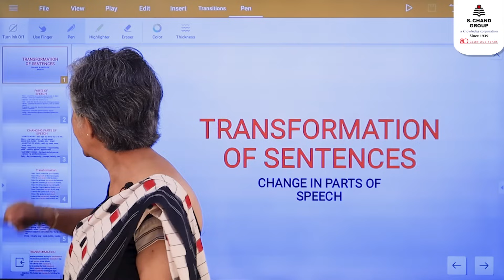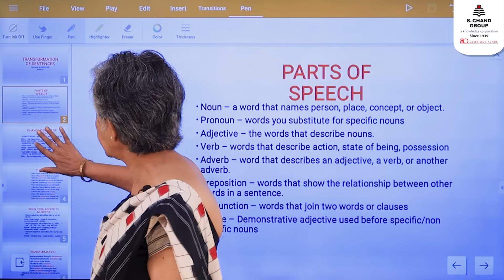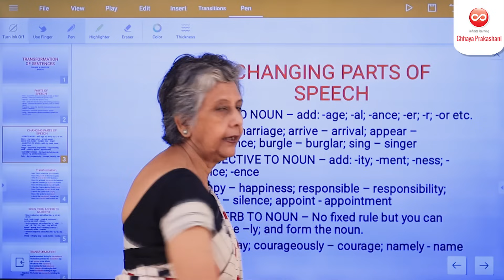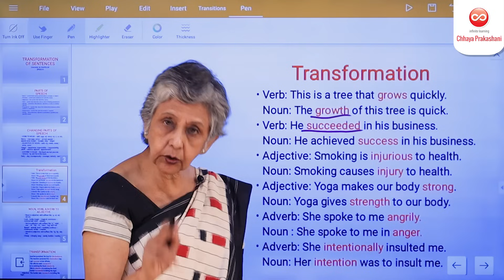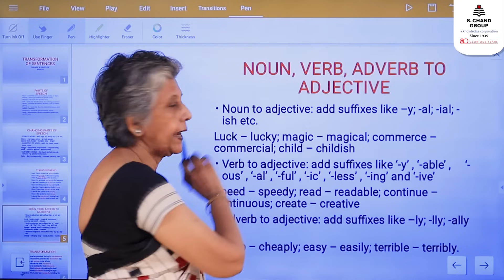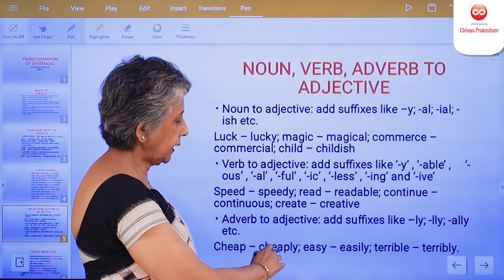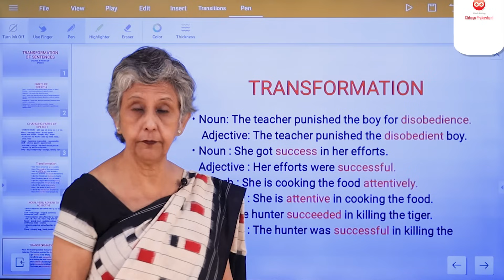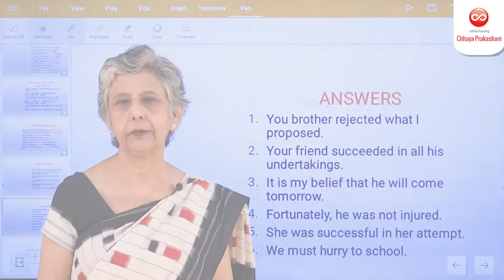English_IX_Grammar_Transformation of Sentences: Change in Parts of Speech